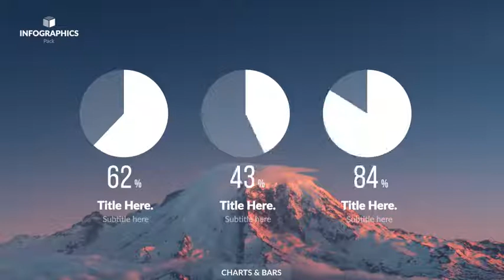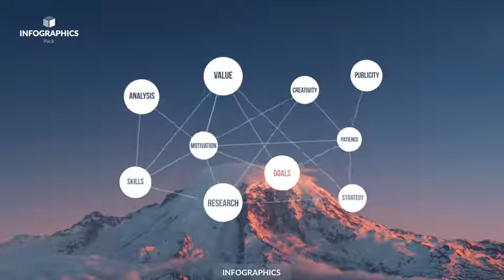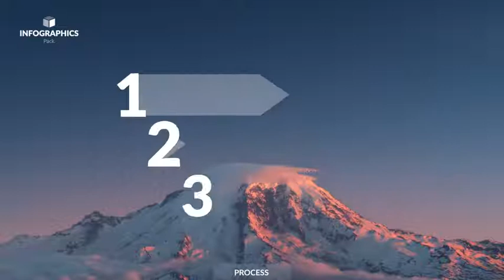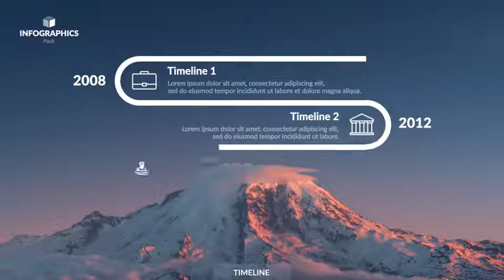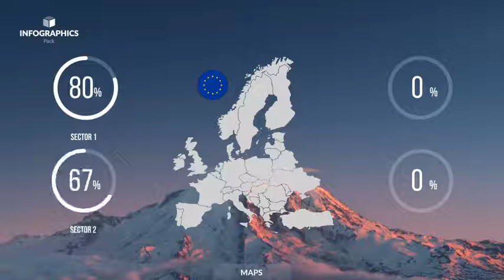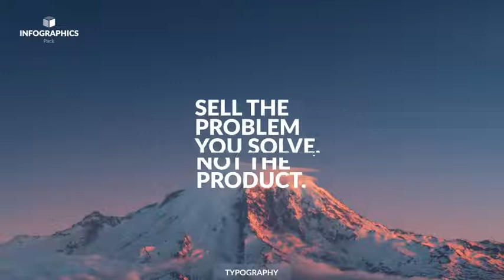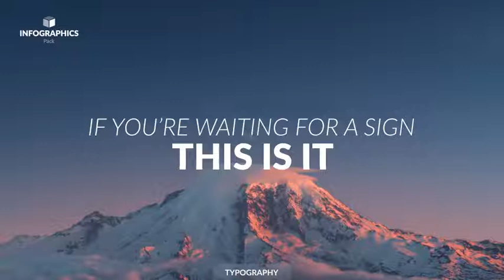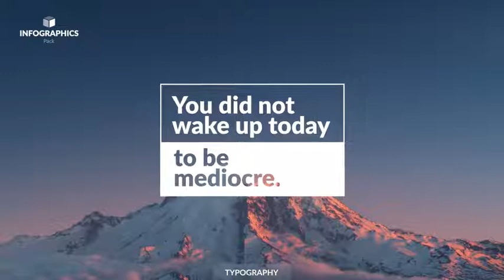After Effects Template: Infographics Pack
CS6 CC 2014, CC 2015, CC 2016, CC 2017, Compatible Project
4K Resolution (3840×2160), Full HD resolution (1920×1080) pixels, Resizable
200+ Infographics Compositions
Simply & Easy to Edit
Fast & Free Support 24/7
Free Fonts Used, links included on zip file.